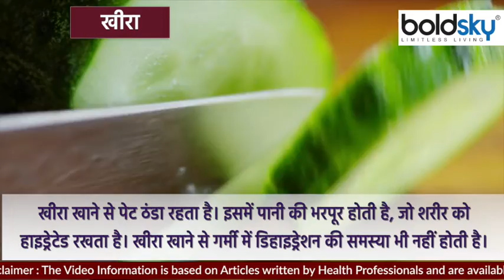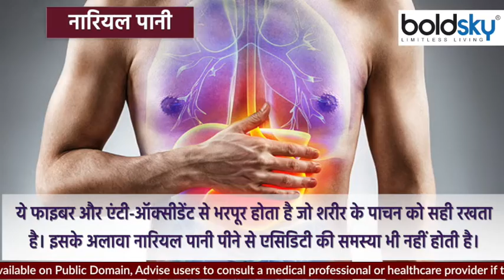इस 1 चीज़ को खाने से पेट की गैस से तुरंत छुटकारा, क्या है खाने का सही तरीका | Boldsky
खराब लाइफस्टाइल और गलत खाने-पीने की आदत के चलते बहुत से लोगों को पेट से जुड़ी बीमारियां हो सकती हैं।एसिडिटी या गैस्ट्रिक की समस्या इनमें सबसे आम है। ये भले ही आम हो लेकिन कई मामलों में यह ज्यादा परेशान कर सकता है। गर्म चीजें या तला-भुना फूड ज्यादा खाने से भी गैस की समस्या हो सकती है।वॉच वीडियो

Due to poor lifestyle and wrong eating habits, many people can have stomach related diseases. Acidity or gastric problem is the most common of these. It may be common but in many cases it can be more troublesome. Eating more hot things or fried food can also cause gas problem.